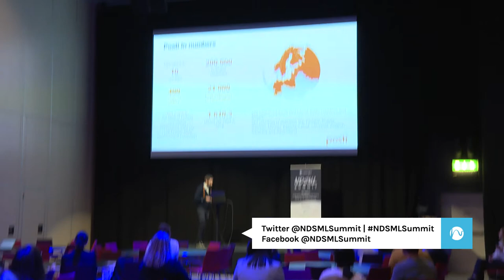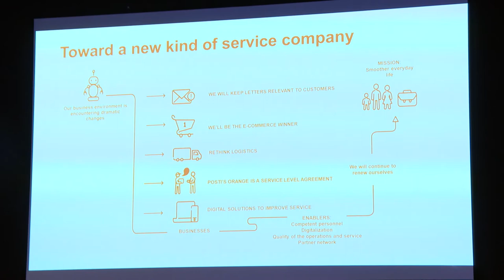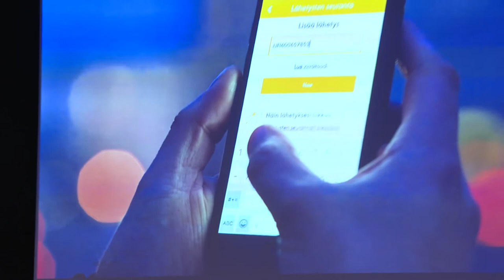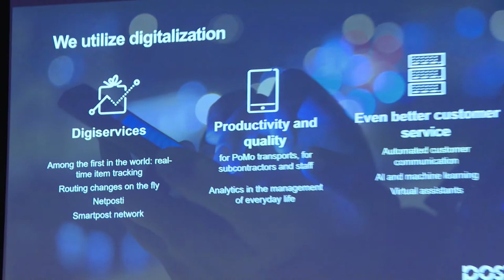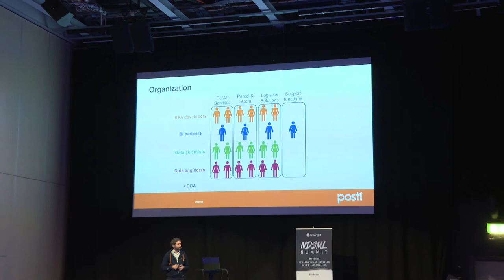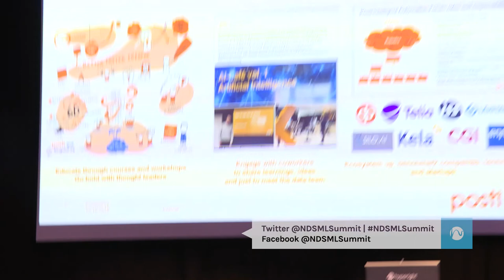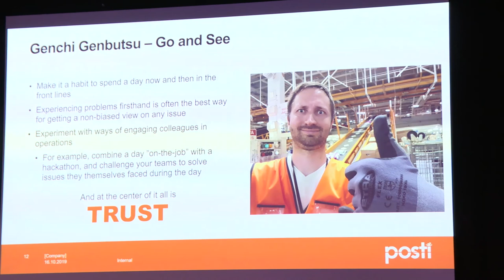The Innovation Funnel – How to get the most out of your organization - Riku Tapper, Posti Group